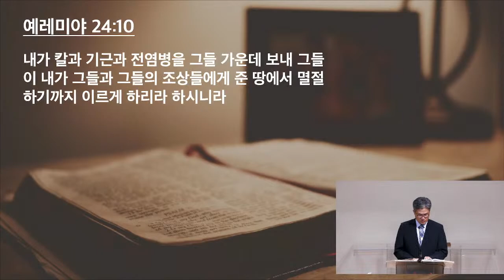08/23/23 새벽예배- 이요한 목사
무화과 두 광주리 (예레미야 24:1-10)